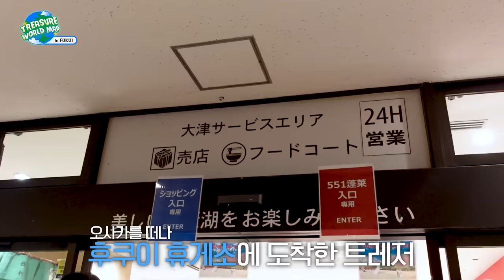[TREASURE WORLD MAP] EP.2 FUKUI & NAGOYA